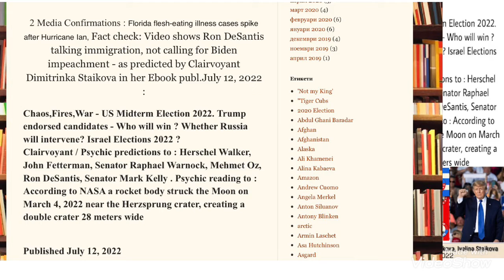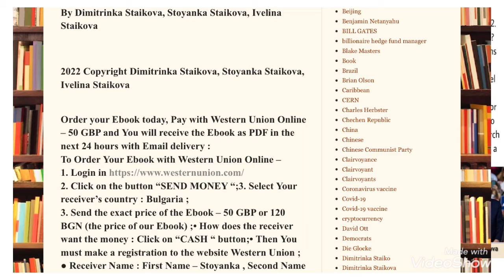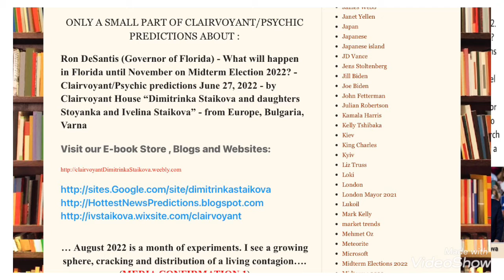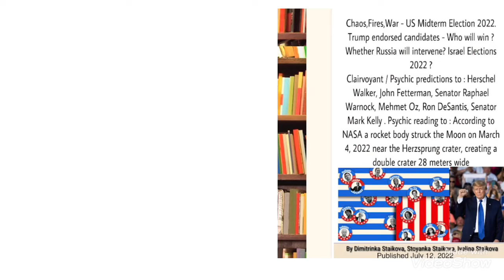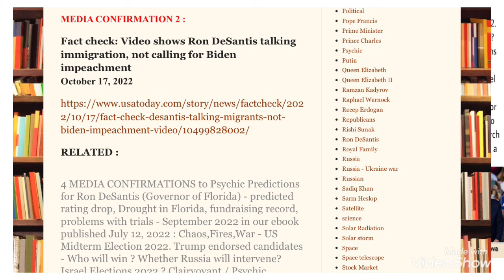Florida flesh-eating bacteria and Fake video of RonDesantis - predicted by Clairvoyant D.Staikova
2 Media Confirmations : Florida flesh-eating illness cases spike after Hurricane Ian, Fact check: Video shows Ron DeSantis talking immigration, not calling for Biden impeachment - as predicted by Clairvoyant Dimitrinka Staikova in her Ebook publ.July 12, 2022 :

Chaos,Fires,War - US Midterm Election 2022. Trump endorsed candidates - Who will win ? Whether Russia will intervene? Israel Elections 2022 ?
Clairvoyant / Psychic predictions to : Herschel Walker, John Fetterman, Senator Raphael Warnock, Mehmet Oz, Ron DeSantis, Senator Mark Kelly . Psychic reading to : According to NASA a rocket body struck the Moon on March 4, 2022 near the Herzsprung crater, creating a double crater 28 meters wide

By Dimitrinka Staikova, Stoyanka Staikova, Ivelina Staikova

2022 Copyright Dimitrinka Staikova, Stoyanka Staikova, Ivelina Staikova

2. Click on the button “SEND MONEY “;3. Select Your receiver’s country : Bulgaria ;
3. Send the exact price of the Ebook – 50 GBP or 120 BGN (the price of our Ebook) ;• How does the receiver want the money : Click on “CASH “ button;• Then You must make a registration to the website Western Union ;
● Receiver Name : First Name – Stoyanka , Second Name – Staykova•Purpose of transaction : “Goods and Services payment “
●Country – Bulgaria ●City – Varna
4. You will receive by Western Union a confirmation email with the Tracking Number (MTCN);
​1. The Name of the Ebook You have ordered
SENDER NAME (First and Last name) and MTCN (Money Transfer Control Number – WESTERN Union’s payment tracking system).
After We receive Your payment details (SENDER NAME and MTCN) and the name of the Ordered Ebook – We will send You an email with the Ebook. ​

ONLY A SMALL PART OF CLAIRVOYANT/PSYCHIC PREDICTIONS ABOUT :

Ron DeSantis (Governor of Florida) - What will happen in Florida until November on Midterm Election 2022? - Clairvoyant/Psychic predictions June 27, 2022 - by Clairvoyant House “Dimitrinka Staikova and daughters Stoyanka and Ivelina Staikova” - from Europe, Bulgaria, Varna

… August 2022 is a month of experiments. I see a growing sphere, cracking and distribution of a living contagion….(MEDIA CONFIRMATION 1)
…October 2022 - against him will be shown a compromising material - fake video recording. (MEDIA CONFIRMATION 2)
Everything will be repeated a little before the elections November 2022….

MEDIA CONFIRMATION :

MEDIA CONFIRMATION 1 :

Florida flesh-eating illness cases spike after Hurricane Ian

MEDIA CONFIRMATION 2 :

Fact check: Video shows Ron DeSantis talking immigration, not calling for Biden impeachment